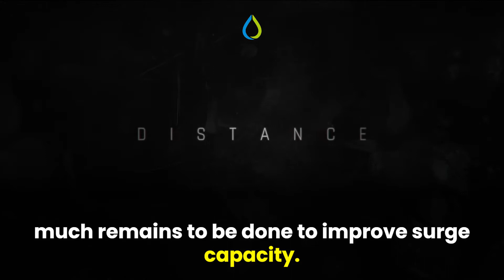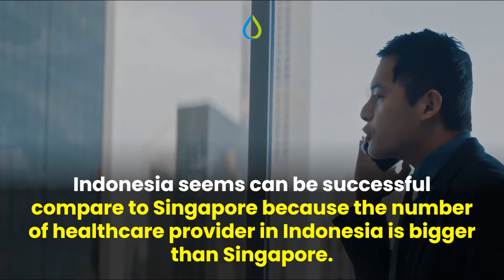How Can Healthcare Workers In Indonesia Survived While 1500 Singapore Healthcare Workers Resigning?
The COVID-19 pandemic has severely affected the healthcare sector in Southeast Asia’s largest economy, Indonesia. Meanwhile in Singapore about 1,500 healthcare workers resigned in the first half of 2021, compared to about 2,000 annually pre-pandemic, Senior Minister of State for Health Janil Puthucheary said in Parliament on Monday (Nov 1). One of the most devastating effects is a high infection and mortality rate among healthcare workers.